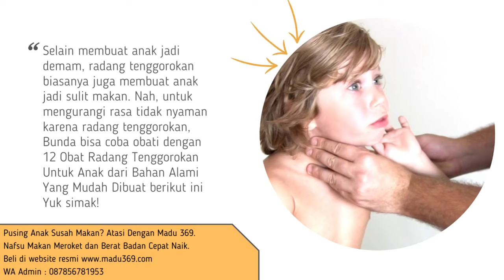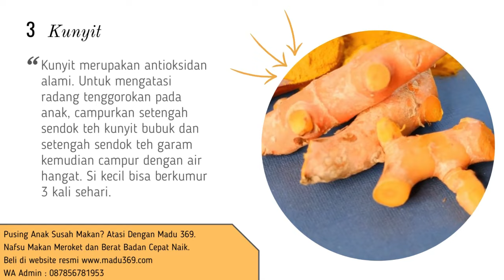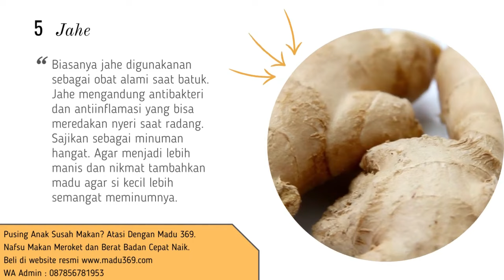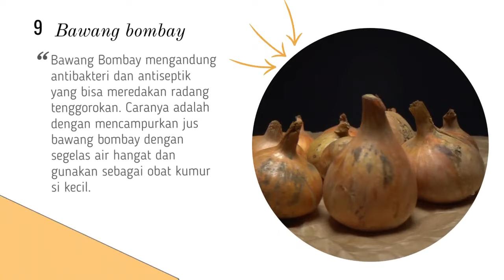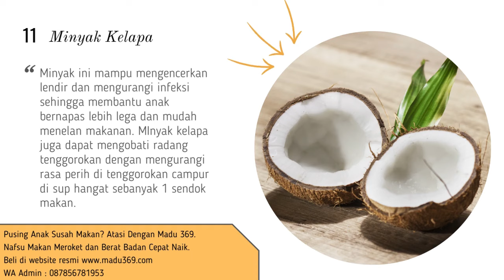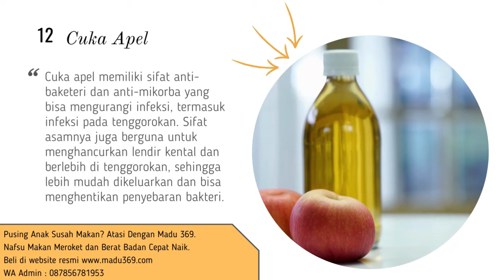🔥 12 Obat Radang Tenggorokan Untuk Anak Dari Bahan Alami Yang Mudah Dibuat | Cara Mengobati Radang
Selain membuat anak jadi demam, radang tenggorokan biasanya juga membuat anak jadi sulit makan dan lemas karena tenggorokannya tidak nyaman. Nah, untuk mengurangi rasa tidak nyaman karena radang tenggorokan, kamu bisa coba obati dengan bahan alami yang mudah didapat. Ini obat radang tenggorokan terbaik untuk anak.

Radang tenggorokan umumnya dialami anak usia 5-15 tahun dan disebabkan oleh infeksi. Radang tenggorokan ini cenderung dialami di musim tertentu, misalnya di pergantian musim kemarau ke musim hujan. Cuaca yang tidak menentu membuat daya tahan tubuh anak gampang menurun dan terserang radang tenggorokan.

Penyebab radang tenggorokan biasanya adalah virus, misalnya virus flu yang memicu munculnya pilek dan rasa sakit pada tenggorokan. Obat antibiotik bukan solusi untuk mengatasi radang tenggorokan yang disebabkan oleh virus, melainkan anak butuh peningkatan daya tahan tubuh. Virus juga dapat menyebabkan tonsilitis atau amandel yang meradang sehingga membuat tenggorokan terasa nyeri.

Penyebab radang tenggorokan lainnya adalah bakteri streptokokus. FYI, radang tenggorokan yang disebabkan oleh bakteri ini berpotensi menular, terutama jika penderitanya bersin atau batuk, cipratan air liur inilah yang berisiko menular pada orang lain. Hindari pula menggunakan alat makan yang sama dengan anak yang mengalami radang tenggorokan.

Berikut bisa unda simak 12 Obat Radang Tenggorokan Untuk Anak Dari Bahan Alami Yang Mudah Dibuat. Yuk tonton videonya sampai habis..